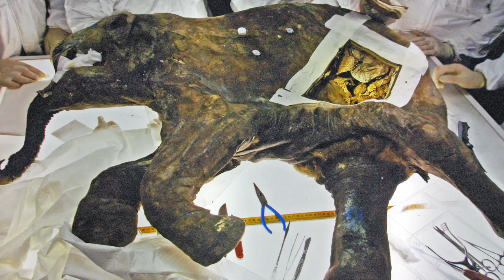Why Are There No Elephants In North America?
Today, there are no elephants living in North America. They are currently only found in Africa and Asia but they did once roam America.
So, what happened to them and how did they get to North America in the first place?
If we could travel back millions of years, then we would see the development and evolution of the proboscideans or elephant-related animals. These developed in a world with a significantly different climate and geography from today.
The proboscideans were incredibly adaptable and evolved along with the transformation of the planet. Elephant evolution began some 50 or 60 million years ago. The first creature was a small pig-sized herbivore with a long flexible nose.
With the appearance of open landscapes, came significant evolution of the elephants’ ancestors. Changes in atmospheric gases led to changes in vegetation and grasses. In turn, the dentition of many herbivores, including early elephant-like species, evolved to enable the animals to consume these plants.
About 3.2 million years ago, there was a big dispersal of elephant-like ancestors from Africa. Mammoths traveled to northern Eurasia and Elephas planifrons traveled to the Indian subcontinent.
2.6 million years ago, glaciation occurred in the northern continents and sea levels dropped. This enabled animals to cross intercontinentally between Europe and North America. The mammoths migrated from Europe to North America around this time.